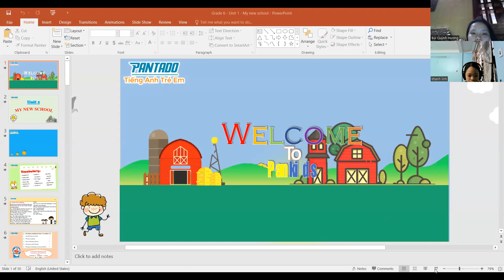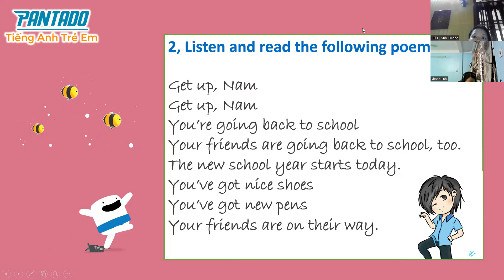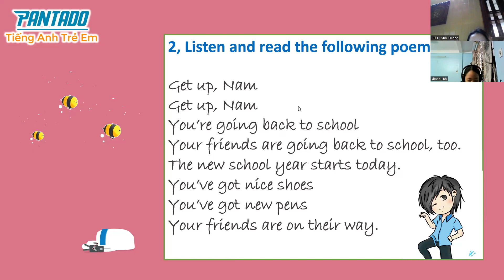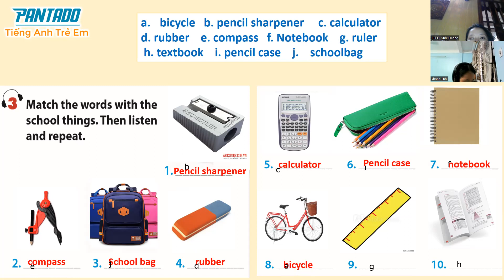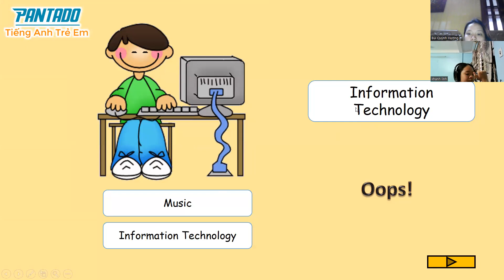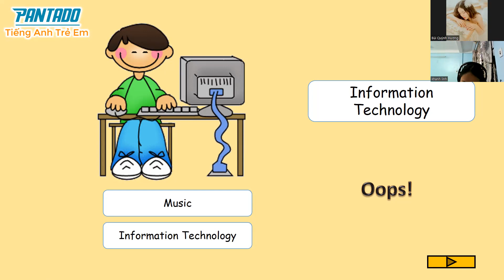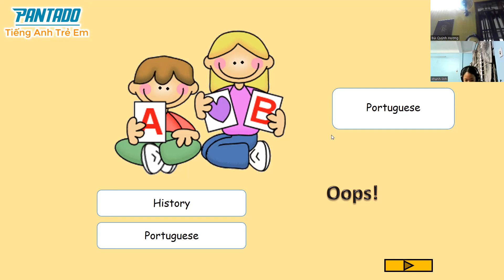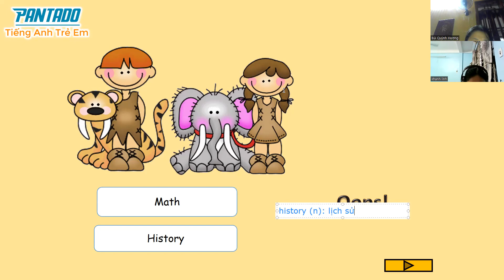PK2112207-20/06/2022- Unit 1: MY NEW SCHOOL